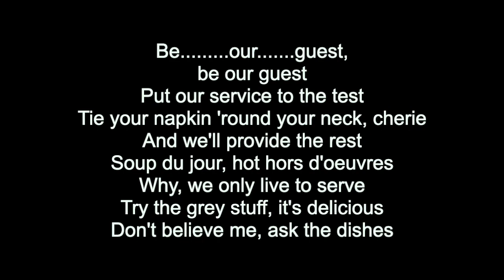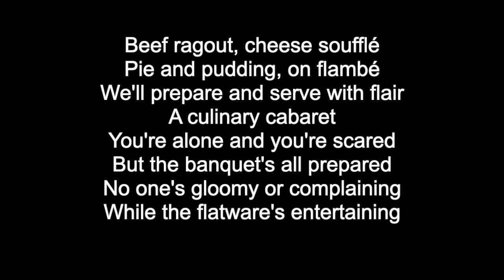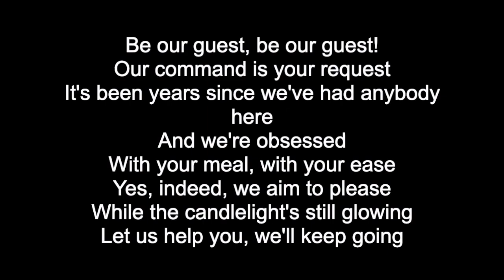Be Our Guest 2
Grade 2 Be Our Guest